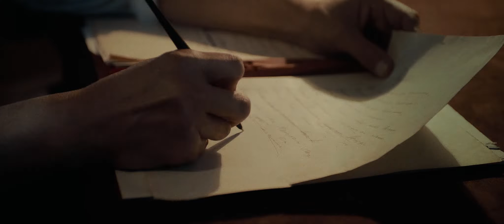ІЛИЯС ЖАНСҮГІРОВ — Трейлер (2019)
Қазақтың ұлы тұлғаларының бірі, ақын, драматург, прозашы, шолушы, сатирик, журналист  және аудармашы Ілияс Жансүгіров туралы документалды фильм

PRODUCER BEISEN KURANBEK

DIRECTOR ERLAN USHAKPAEV
EXECUTIVE PRODUCER ADILBEK ABILOV
SCREENWRITER AIDANA SYDYKBEKOVA
EDITOR SERIK ABIKENULY, ERLAN ZHUNIS
Dop SARDAR BAIMOLDIN
TECHNICAL DIRECTOR RIZAT KYDYRALIN
SOUND-DIRECTOR DAUT ZHANTASOV
COLOR GRADING AIDOS NURBULATOV
CAST ZAURE ABDIBAEVA
MAIN ADMINISTRATOR DINARA ASETBEKOVA,
ART DIRECTOR MEDET KURMANOV, DINARA ASETBEKOVA
FILM EDITOR ERLAN USHAKPAEV , MEDET KURMANOV